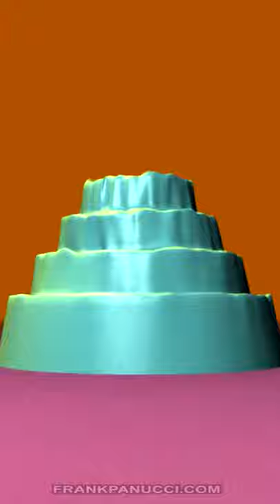FLOPPY DOMES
aren't just for breakfast any more.